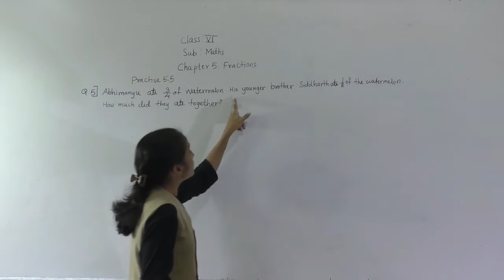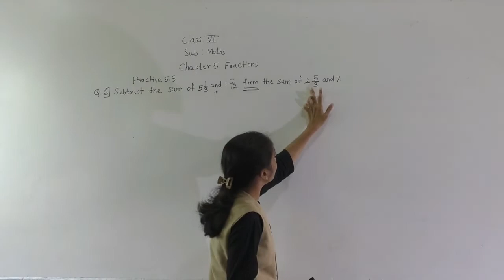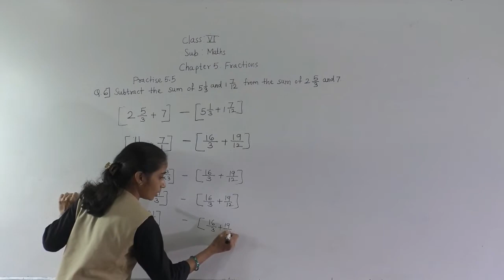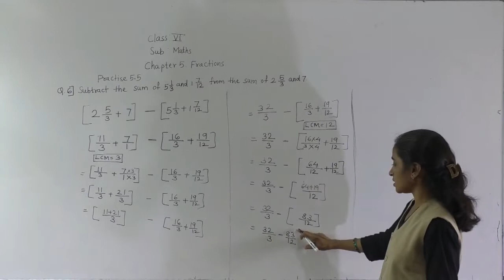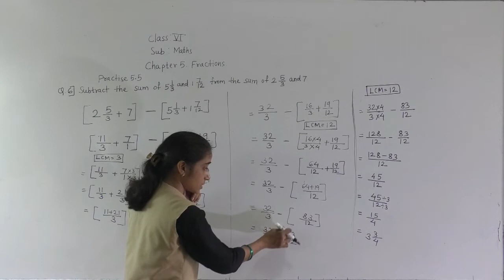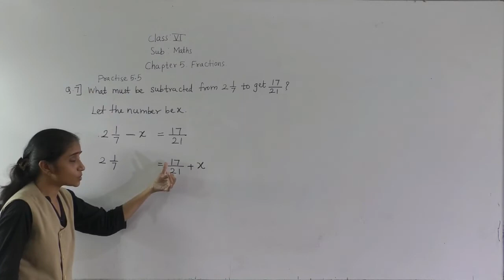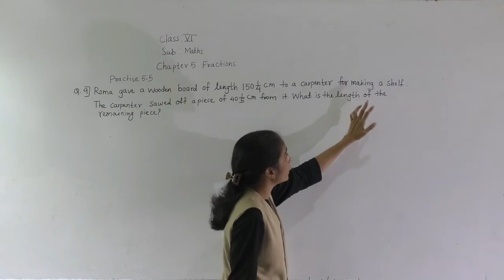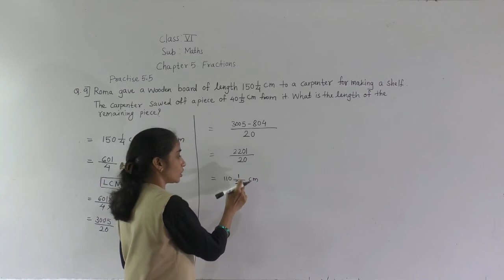CLASS - VI - MATHS FRACTIONS ( PRACTICE 5.5 PART 2 )